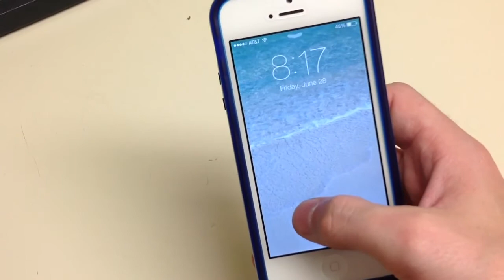Interesting iOS 7 b2 bug iPhone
Interesting bug on iPhone 5 with iOS 7 beta 2, slide to unlock and quickly swipe the screen back and the home screen wallpaper becomes the lock screen wallpaper